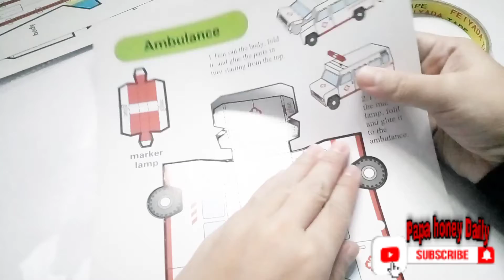Papercraft ambulance.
hi .. enjoy and watch papa honey's activities in this channel, more activities to come and hope you like.

In the future, the video will always be improved ... ^_ ^

credit to Track: Good Life - JayJen & Roa [Audio Library Release] Music provided by Audio Library Plus Watch Free Download/Stream: https:/ / Track: Hawaiian Weekend - Igor Khainskyi [Audio Library Release] Music provided by Audio Library Plus Watch Free Download/Stream: https: // alplus. io/hawaiian-weekend